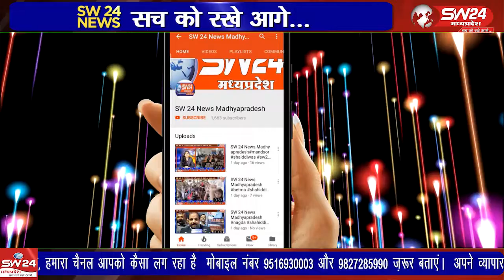धनतालाब घाट पर गौवंश से भरे वाहन के पकडे जाने के बाद कार्यवाही को लेकर विश्व हिंदू परिषद एवं हिंदू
धनतालाब घाट पर गौवंश से भरे वाहन के पकडे जाने के बाद कार्यवाही को लेकर विश्व हिंदू परिषद एवं हिंदू संगठन के लोगो द्वारा कांटाफोड बस स्टेंड पर चक्काजाम किया गया।
सतवास से संजय परसाई की रिपोर्ट